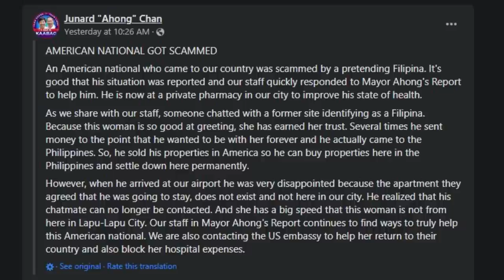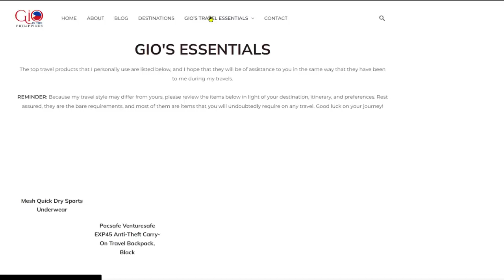American Scammed, Out of Money, & Stranded in Cebu - A Cautionary Tale!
Inexpensive Travel Medical Insurance (Covers all ages)  Protect yourself from a travel emergency.
Only Visa Service I highly recommend to help get the right visa for your fiancé or spouse